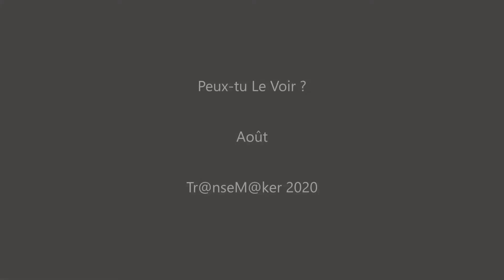20200828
Peux-tu Le Voir ?